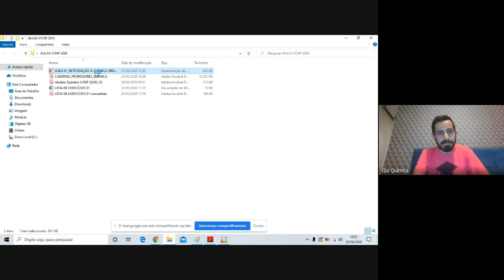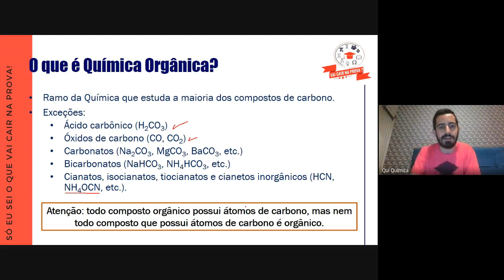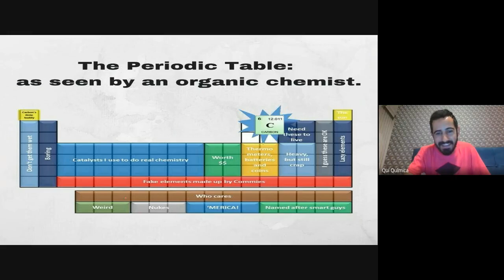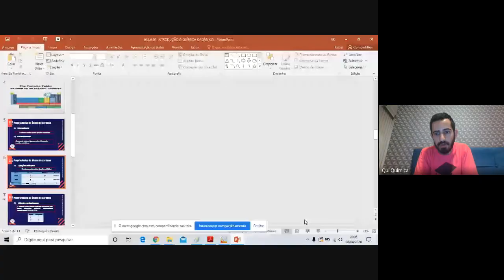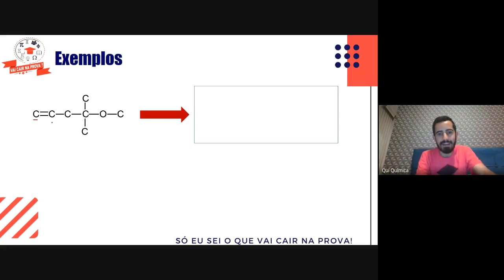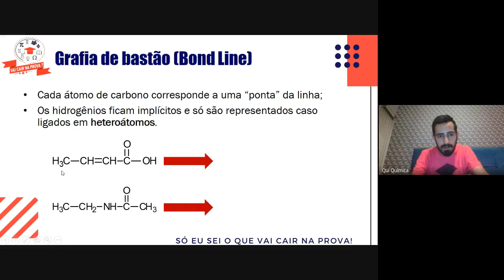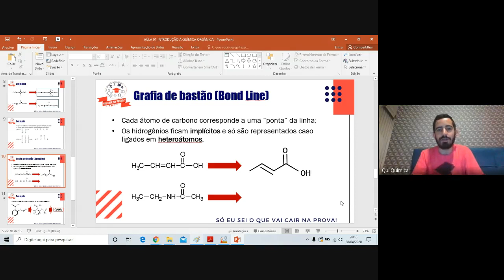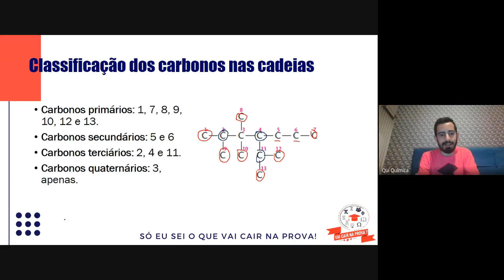29/04/2020 - Aula 1 - Química C - Conteúdo - Prof. Machado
29/04/2020 - Aula 1 - Química C - Conteúdo - Prof. Machado